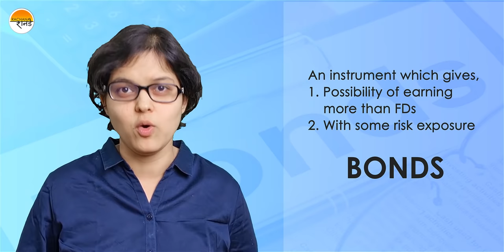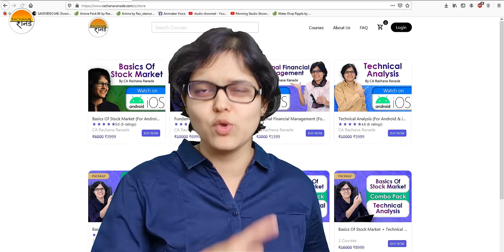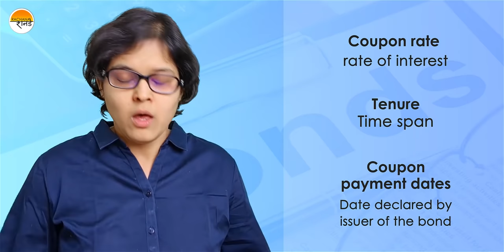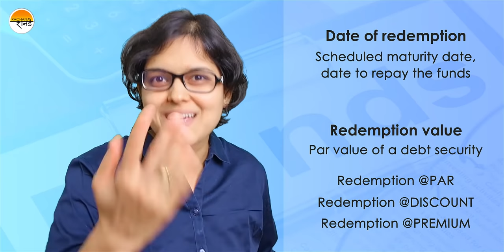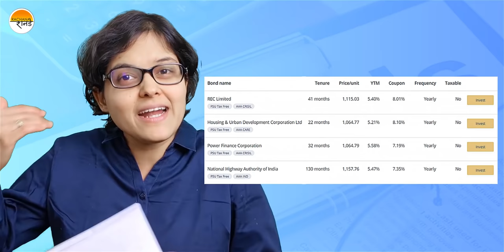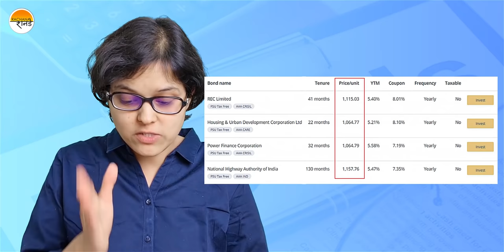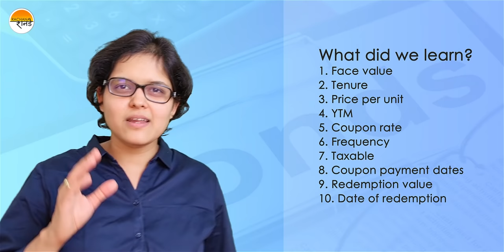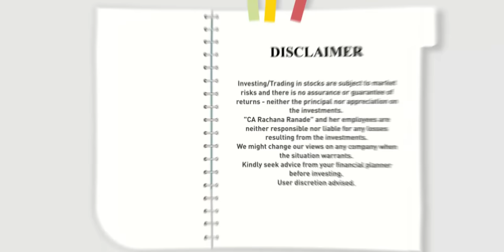What are bonds? Should You Invest? Explained by CA Rachana Ranade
After watching this lecture, you will be in a position to understand the various terminologies which are used in connection with bonds. This is comparatively a lesser-explored investment avenue. I hope you would want to learn something new!